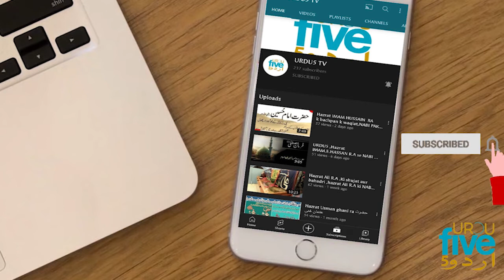Petrol Price High in Pakistan | Hakomat ne Awam ko rula diya| Petrol Prices| Public Reactions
In this vedio you will watch the reaction of public at goverment illness ,people said that everyone is in pain ,
Public Gets Emotional on New Petrol Prices | Tabdeeli Sarkar Ne Awam Ko Rula Diya | Public Reaction

New Petrol Price High in Pakistan | Hakomat Ka Awam Pe Petrol Ka Dhamaka | Petrol Prices Increased
Petrol ki Qeemat mein hairat-angaiz Izafa!

Petrol price in Pakistan, updated petrol, diesel prices for month of october2021